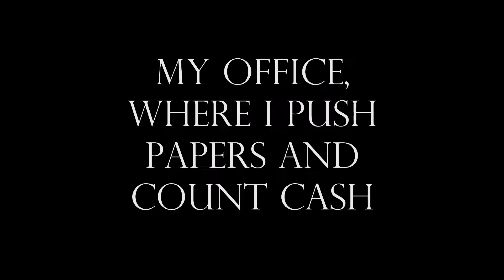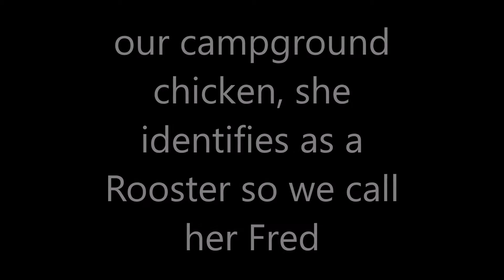Beth & Bessie - Campground Randomness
"the road goes on forever and the party never ends" -Ray Wylie Hubbard